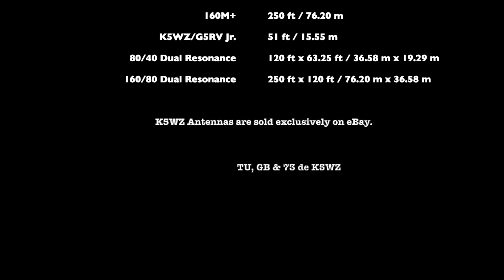K5WZ Horse Fence Broadband HF Antennas / RFLABS.US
Welcome to K5WZ Horse Fence Antennas!

Sold exclusively on eBay

10M+ 16 ft / 4.88 m

20M+ 32 ft / 9.75 m

40M+ 63.25 ft / 19.29 m

60M+ 84 ft / 26.60 m

80M+ 120 ft / 36.58

160M+ 250 ft / 76.20 m

K5WZ/G5RV Jr. 51 ft / 15.55 m

80M/40M Dual Resonance 120 ft x 63.25 ft / 36.58 m x 19.29 m

160M/80M Dual Resonance 250 ft x 120 ft / 76.20 m x 36.58 m

TU, GB & 73 de K5WZ